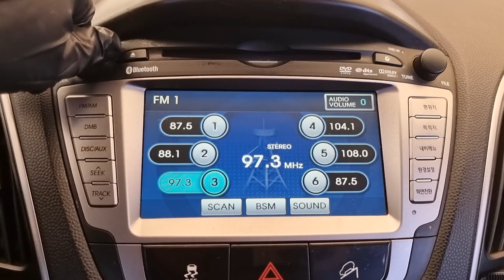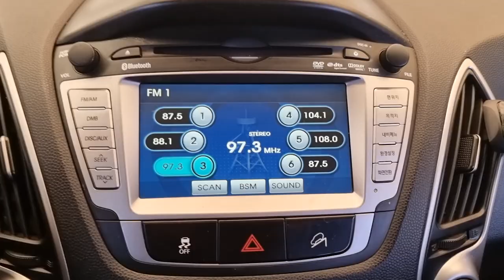2010 Hyundai Tucson ix used car export (AU088946) carwara, 카와라 투싼 수출